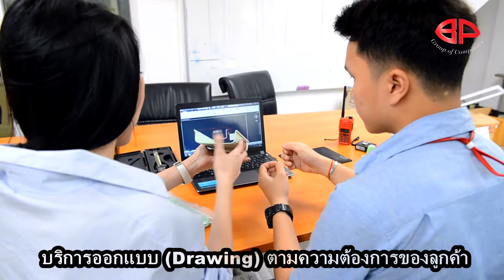BP PIPE2 19 6 60